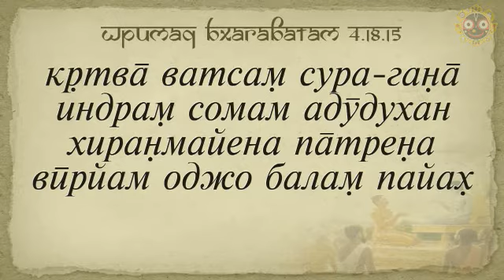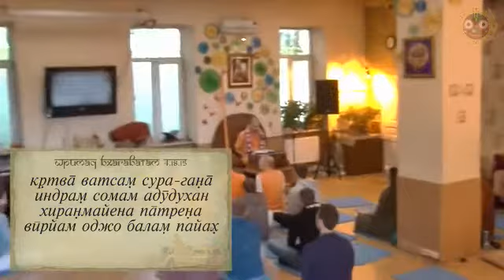Е.С. Бхакти Расаяна Сагара Махарадж ШБ 4.18.15, 06.05.2016